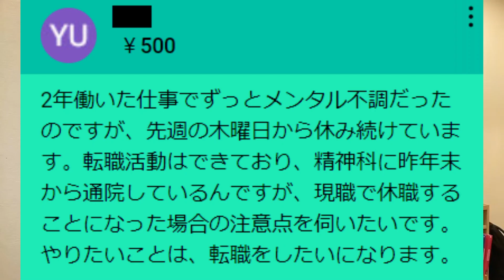現職で休職することになった場合の注意点は？？【精神科医益田】